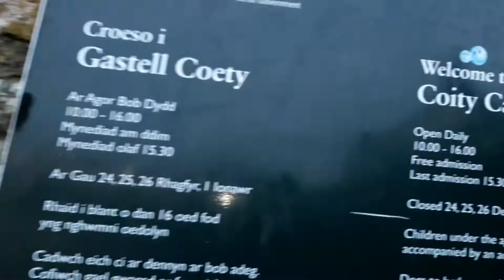1125 COITY Pre Orb.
Previous Investigation with Dean and Team CCCCC JESUS said that 3.21. HELP OXWICH WEOBLEY OYSTERMOUTH OGMORE